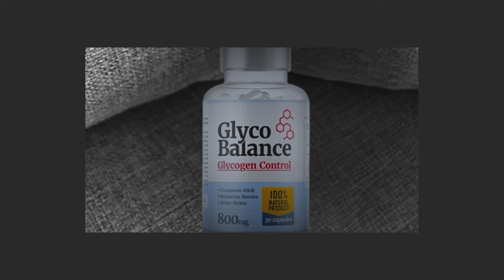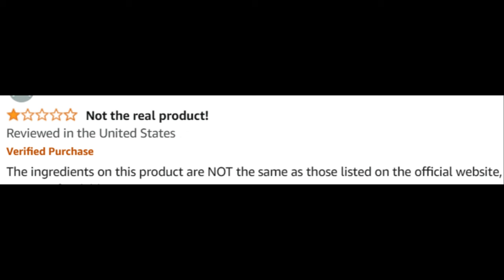Glyco Balance Review (Customer Review) Glyco Balance Reviews - Glyco Balance Glycogen Control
Take a look at my Glyco Balance customer review.

Glyco Balance Review

Glyco Balance is a dietary supplement designed to help regulate and support healthy blood sugar levels. It contains a blend of natural ingredients aimed at improving insulin sensitivity, reducing blood sugar spikes, and promoting overall metabolic health. The supplement is marketed as an easy-to-use solution for individuals looking to maintain balanced blood sugar levels naturally.

🌟 Key Benefits of Glyco Balance:
Regulates Blood Sugar Levels: Helps maintain normal blood sugar levels, making it suitable for those managing blood sugar concerns.
Improves Insulin Sensitivity: Designed to enhance how your body uses insulin, helping it to process sugar more effectively.
Promotes Metabolic Health: Supports a healthy metabolism, encouraging balanced energy levels throughout the day.
Natural Ingredients: Contains a blend of natural herbs and nutrients that are safe for daily use.

⚙️ How Does Glyco Balance Work?
Glyco Balance works by combining scientifically backed ingredients that target multiple aspects of blood sugar regulation. It helps lower blood sugar spikes after meals, improves insulin function, and enhances metabolic processes, helping the body to better handle sugar intake.

❓ Does Glyco Balance Really Work? Many users have reported positive outcomes from taking Glyco Balance, especially when paired with a balanced diet and regular exercise. It is designed to support overall blood sugar management.

❓ Are There Any Side Effects? Since Glyco Balance contains natural ingredients, side effects are rare. Always consult a healthcare provider before starting a new supplement, particularly if you have underlying health conditions.

❓ Where Can I Buy Glyco Balance? Glyco Balance is not available on common retail platforms like Amazon. It can be purchased directly from the official website to ensure authenticity and the best pricing.

❓ What Is the Price of Glyco Balance? Pricing for Glyco Balance may vary depending on current promotions and package deals.

❓ How Do I Take Glyco Balance? Always follow the specific instructions provided on the packaging or by your healthcare provider.

❓ Are There Glyco Balance Reviews or Testimonials? Yes, many users in the US and other regions have shared positive experiences with Glyco Balance, noting improvements in their energy levels and better blood sugar control.

🛒 Ready to Try Glyco Balance?
For more information or to place an order, visit the official Glyco Balance website. There, you can find customer reviews, ingredient details, and current offers to ensure you're getting the best value for this supplement. Images and videos used in this video are for illustrative purposes only.

Key Moments
0:00 - Glyco Balance Review
0:08 - Glyco Balance Customer Review
0:16 - Glyco Balance Blood Sugar
0:30 - Glyco Balance Official Website
1:02 - Glyco Balance Formula
1:21 - Glyco Balance Works
2:22 - Glyco Balance Where To Buy
2:37 - Glyco Balance Results